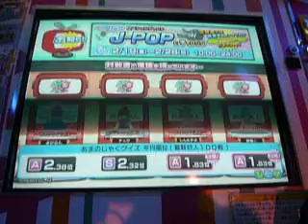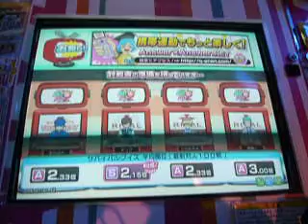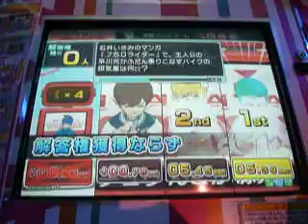4位動画.MOV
アンアン２の動画。
調子が悪く4位で終わってしまった・・・。